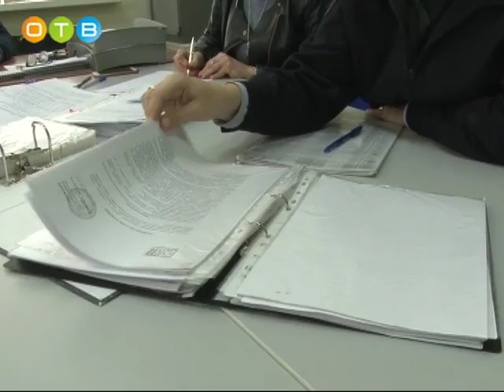В Одинцовском районе проверили места детского отдыха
Традиционно в конце мая в Одинцовском районе проходят комплексные проверки мест летнего детского отдыха. Участие в них принимают представители администрации, сотрудники правоохранительных и надзорных органов, средства массовой информации. Сезон начинается 1-го июня. Все ли недочёты удалось к этому сроку устранить, узнал Пётр Горохов.